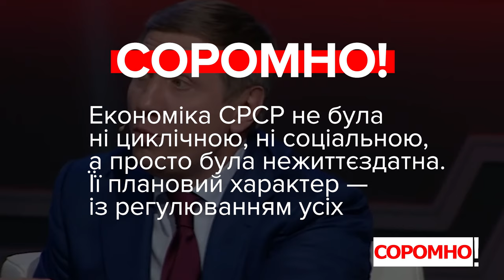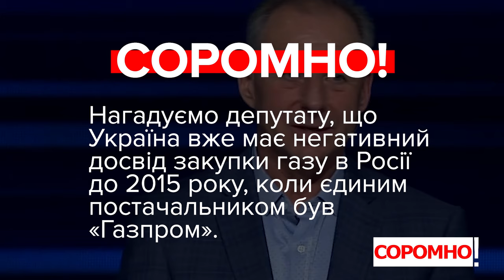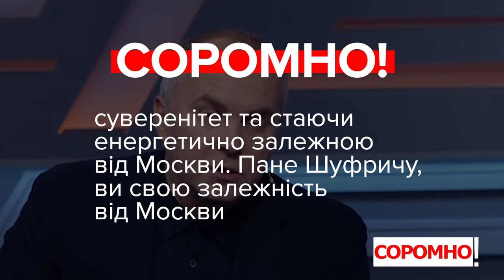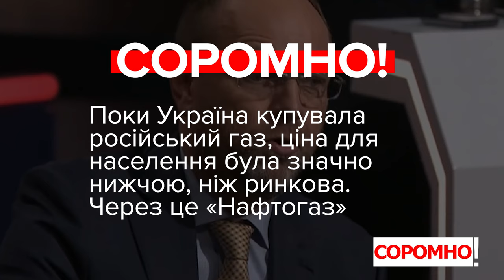Соромно! Шахов, Тимошенко, Загородній, Шуфрич, Власенко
00:00 — Сергій Шахов, депутат, депутатська група «Довіра»:
«Копійку коштував 30 років тому газ, копійку вода коштувала, копійку коштувала, виходить, електроенергія. Чому сьогодні ми не можемо повернутися до планової економіки, циклічної економіки, соціальної економіки, яка була?»

00:49 — Юлія Тимошенко, депутатка, фракція «Батьківщина»:
«Але все це (ресурси України — ред.) сьогодні працює не на Україну. Все сьогодні побудовано так, що кожен ресурс, який ми маємо, сьогодні, по суті, в українців забирається — або це зовнішнє управління, або це корупція місцева, немає значення».

01:43 — Юрій Загородній, депутат, фракція ОПЗЖ:
«Тоді у 2019 році Медведчук домовився про прямі поставки газу по пільговій для України ціні зі скидкою 25%. Ну так беріть і користуйтеся, від цього ж тільки виросте твій авторитет і твій рейтинг як президента країни, що ти працюєш для країни. Відмова незрозуміла, та ще звинувачення... тоді ще було звинувачення у державній зраді, що поїхали у Москву і домовилися Медведчук, Бойко».

02:45 — Нестор Шуфрич, депутат, фракція ОПЗЖ:
«У мене питання: а де річний контракт чи десятирічний чи п'ятнадцятирічний контракт (між Україною та Росією – ред.) на постачання газу від «Газпрому»? Чому Німеччина має п'ятнадцятирічний контракт за фіксованою ціною $270 за 1000 кубометрів?»

03:38 — Сергій Власенко, депутат, фракція «Батьківщина»:
«Тариф на газ у 2007 році, під час прем’єрства Тимошенко, був 68 копійок за кубометр. Сьогодні... І це з доставкою із ПДВ. Сьогодні (після відкриття ринку газу — ред.) тариф на газ для населення складає з доставкою і з ПДВ 10 грн мінімум. При Тимошенко — 68 копійок, сьогодні — 10 грн. Ось вам вся різниця».